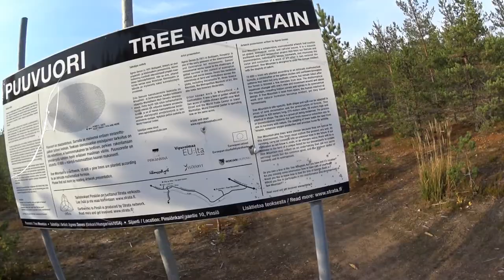Puuvuori (Tree Mountain) in September 2020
Puuvuori (Tree Mountain) in Ylöjärvi, Finland is an art project where a forest of more than 10,000 trees was planted on an artificial hill from 1992 to 1996.

I visited it on a beautiful warm September's day in 2020.